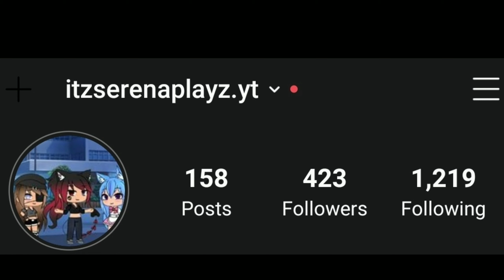please follow my Instagram